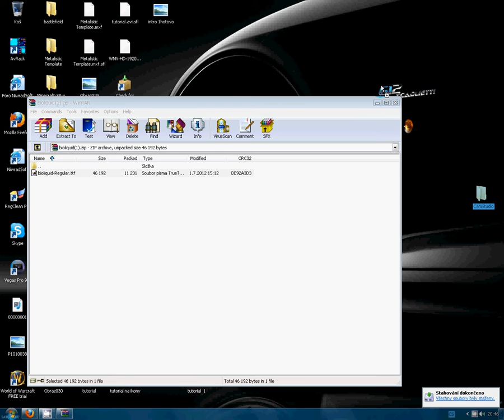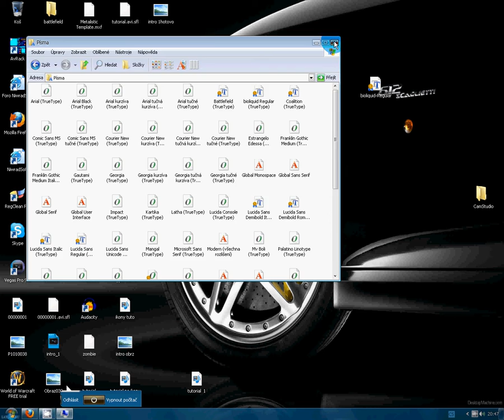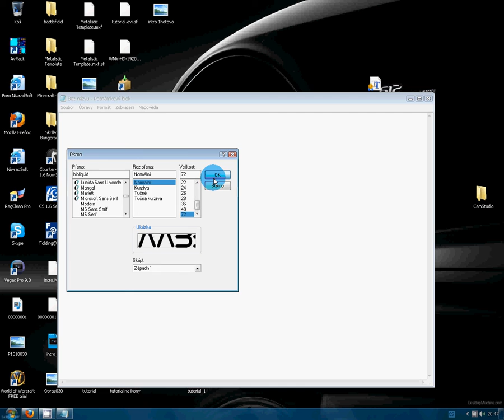Jak nainstalovat písmo l HD (czech tutorial)